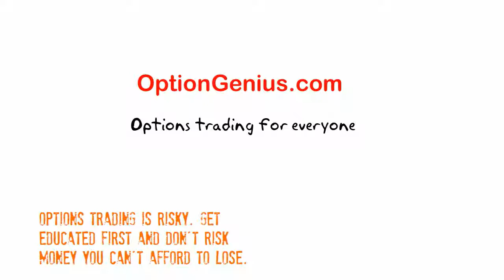Calls vs Puts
What is the difference between Calls and Puts? How do these options work? How to trade a Call? How to trade a Put?